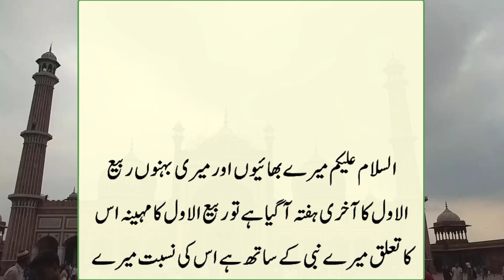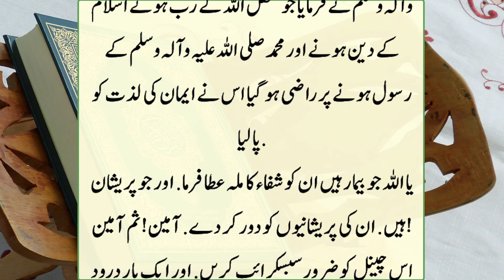Sab Kaam Chor kar Bas ye WAli Ayat Parhly | Rizk Ky liye Powerful Wazaif